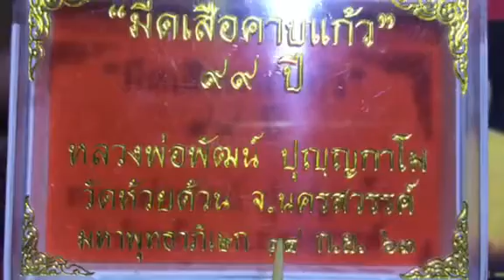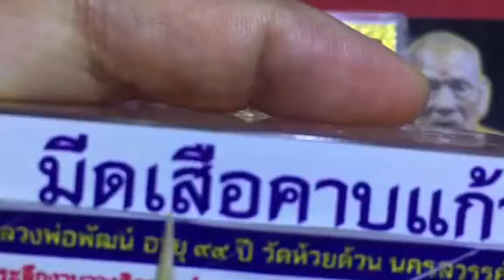มีดหมอ"เสือคาบแก้ว"หลวงพ่อพัฒน์ วัดห้วยด้วน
มีดหมอหลวงพ่อพัฒน์